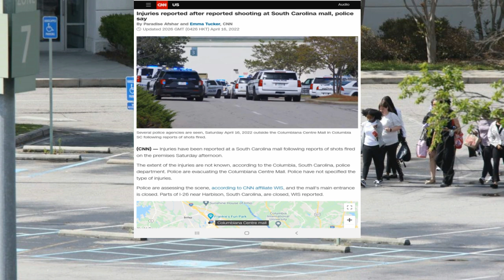SH00TING At Mall In South Carolina Leaving Multiple !NJURED